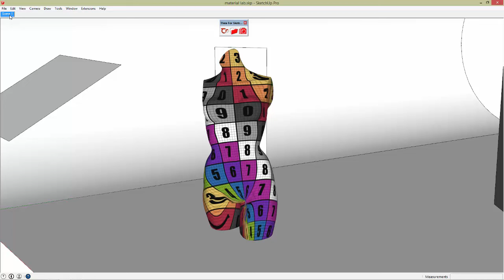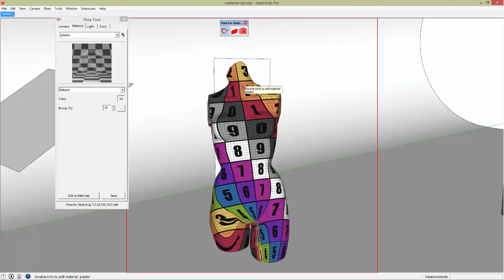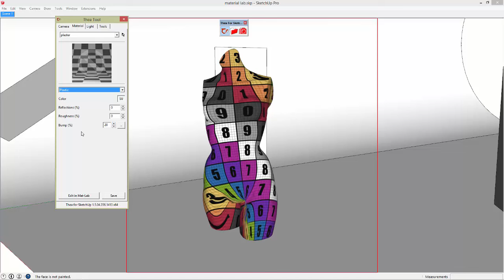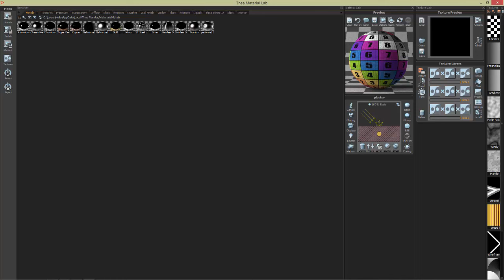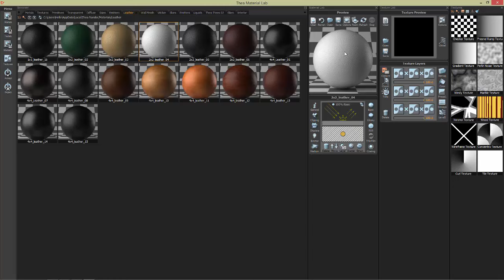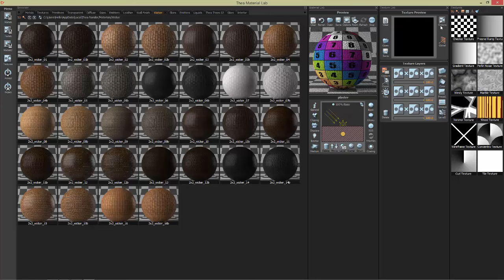6Thea render: làm quen giao diện Thea material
Khóa tự học Thea render dành cho tất cả các bạn muốn tìm hiểu phần mềm render thú vị này. Trong khóa học này tập trung chủ yếu vào Thea render for SketchUp và các kĩ năng để nắm bắt và làm việc tốt với Thea.
Mọi thắc mắc các bạn có thể comment bên dưới mình có thể hỗ trợ.